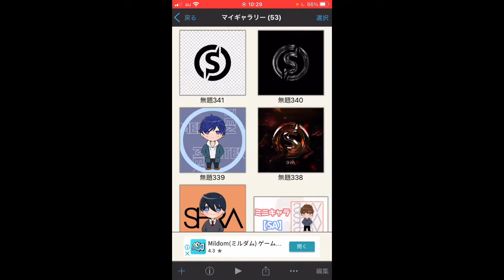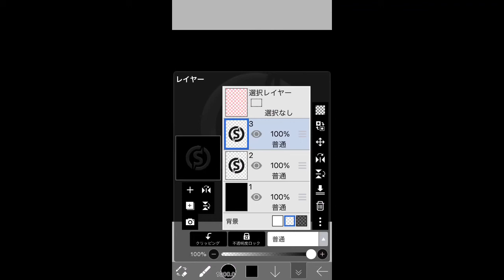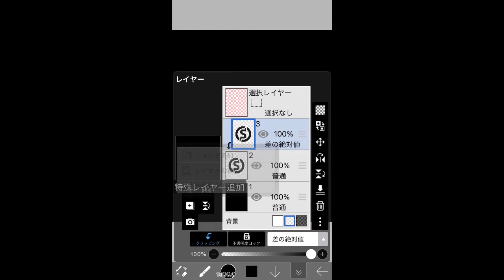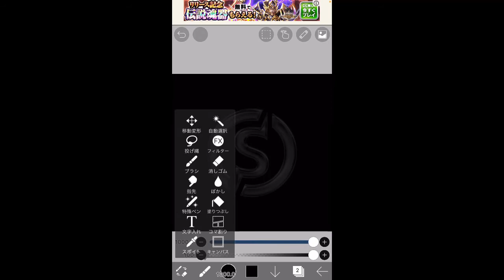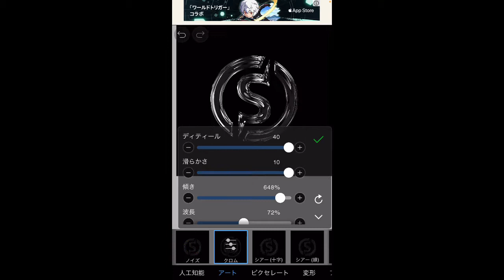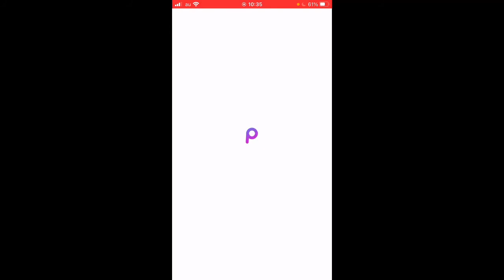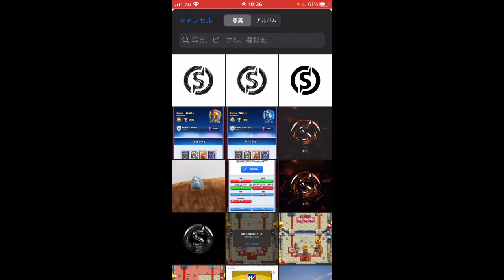【スマホのみ】クロムを使ったテカテカ質感の作り方を教えます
年内に登録者1000人を目標としてやっていきます！
質問や分からない事などはコメント欄にお願いします。